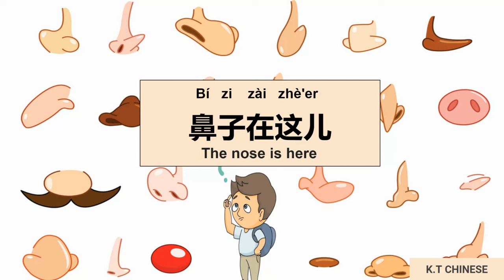中文歌：鼻子在这儿 Chinese song: Nose is here. Learn body parts in Chinese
👋🏻 In this video, you will learn about a song about Nose is here in Chinese. Learn body parts in Chinese.

K.T Chinese provides professional online Mandarin courses for both Kids and Adults. We are offering two sessions online course for free, please check out our Facebook events and register for our course.